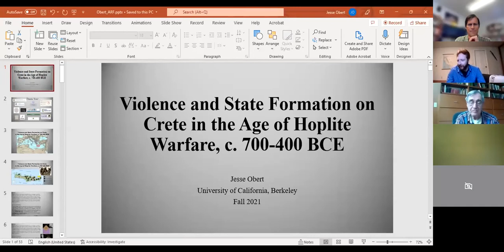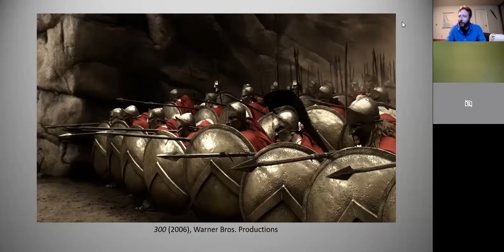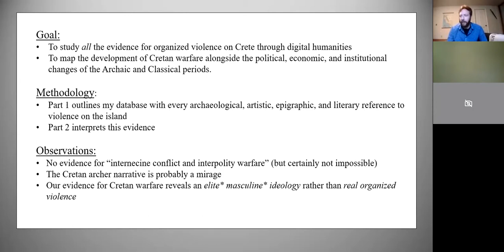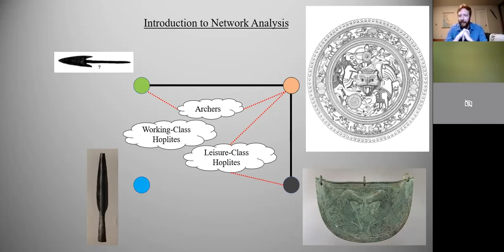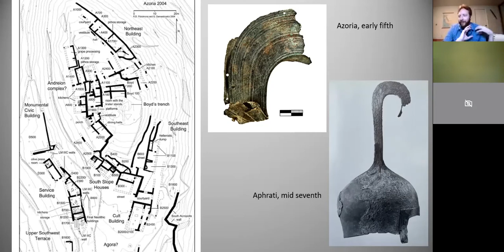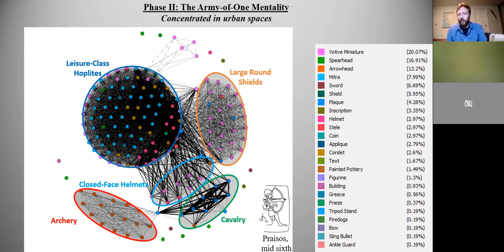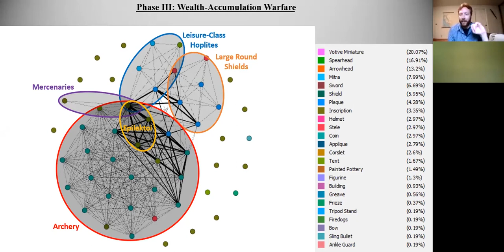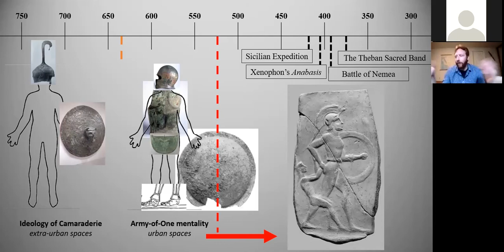2022-02-09 ARF Brownbag - Violence and State Formation on Crete in the Age of Hoplite Warfare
Violence and State Formation on Crete in the Age of Hoplite Warfare, c. 700-400 BCE
Speaker:  Jesse Obert, Ph.D. Candidate, Ancient History and Mediterranean Archaeology, UC Berkeley
Lecture: ARF Brownbag | Feb 9  | 12:10-1 p.m. |  Virtual event

About: This paper introduces my PhD dissertation. My project explores the relationship between war and politics on Crete between approximately 700 and 400 BCE. The first Greek city-states probably developed on Crete in this period, and the Cretans invented many military techniques and technologies that would come to characterize ancient Mediterranean warfare. I argue that the evidence for Cretan warfare reveals an elite ideology rather than real inter-state violence. This ideology shifted and adapted as new economic technologies and political institutions changed how Cretans organized their communities. Cretan warfare had three phases: an open and collaborative phase, a restricted and individualistic phase, and a regulated and wealth-oriented phase. Throughout these phases, Cretan elites monopolized and appropriated organized violence as a mechanism for identity crafting. This has dramatic implications for ancient Greek history and our understanding of the roles of violence and violent actors in the development of these communities.